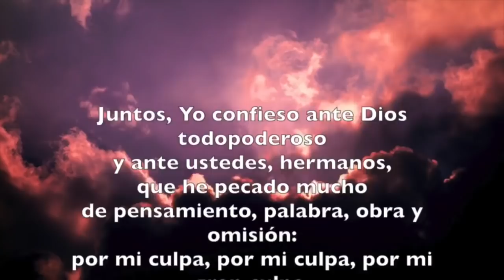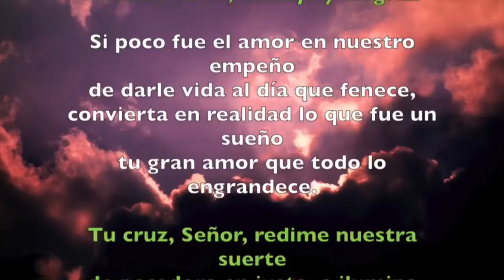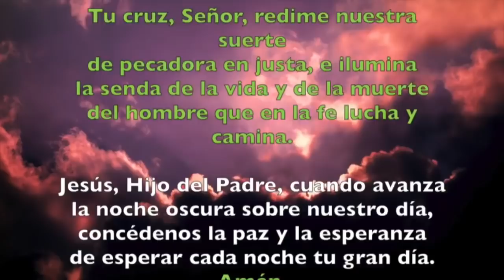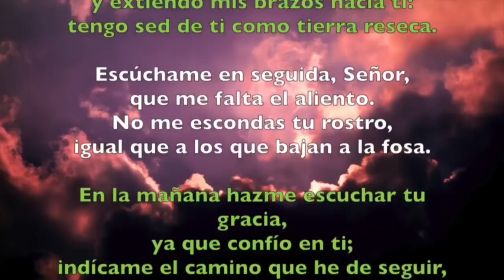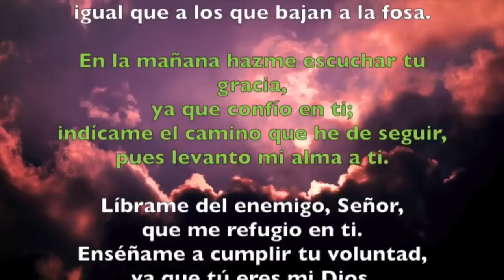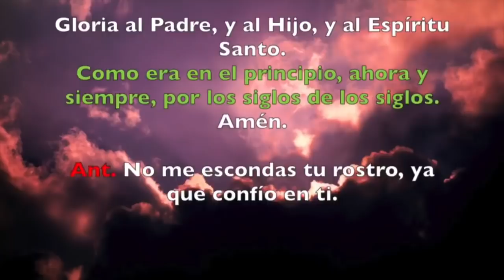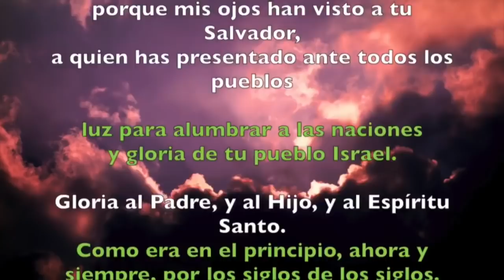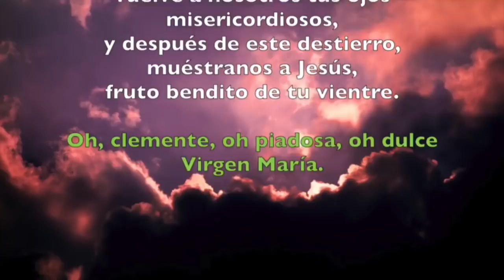Oración de la noche (Completas), MARTES 5 DE MARZO 2019 | Padre Sam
Liturgia de las Horas, Martes 5 de Marzo 2019.